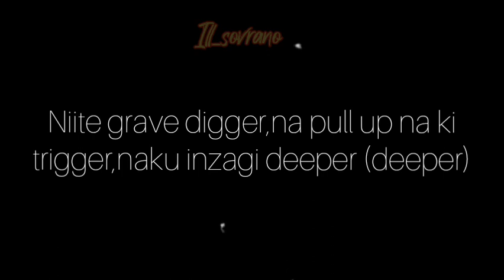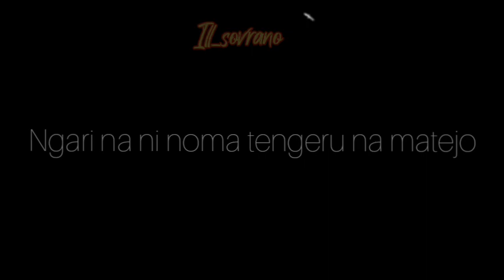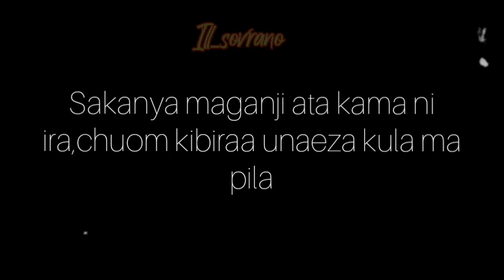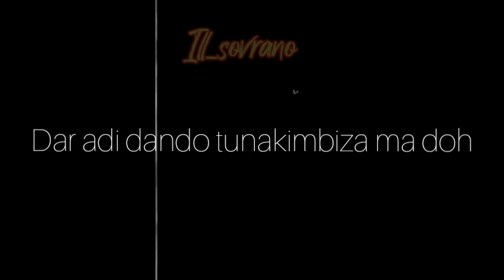AWUOH - ROSA REE ft MBOGI GENJE(OFFICIAL LYRICS)